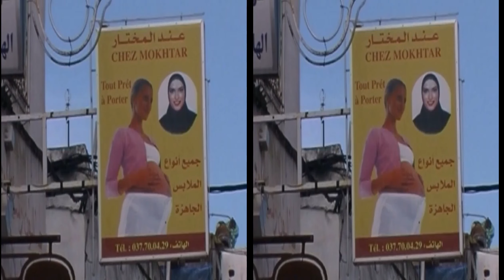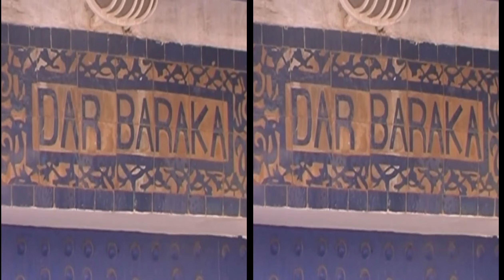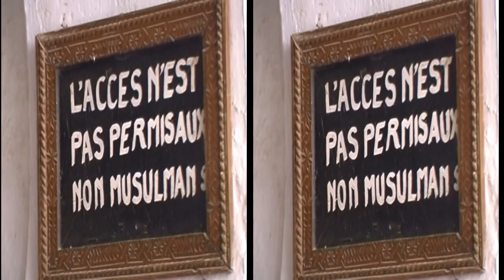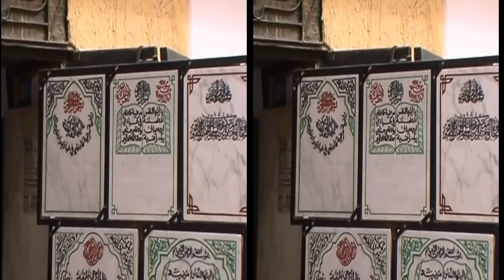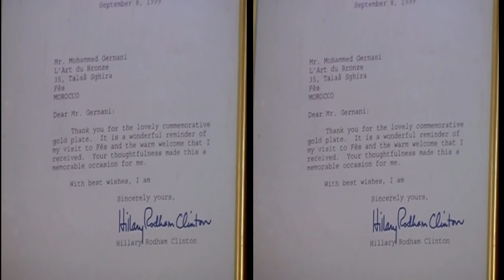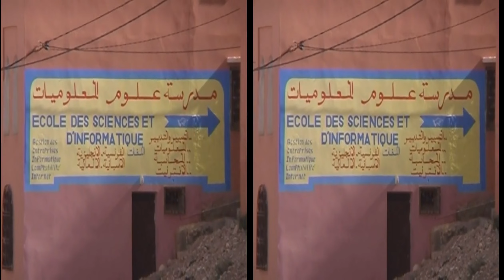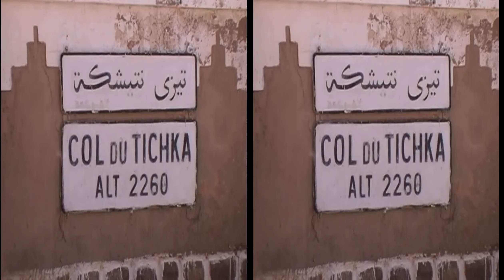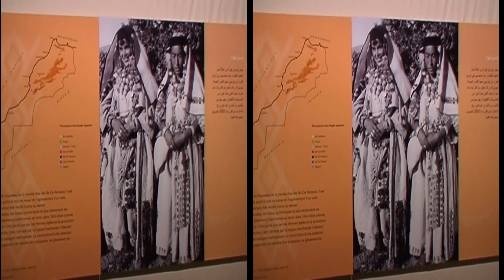Marokko 2004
RHZ Reise unter der Leitung  von Urs Gösken.
Der Videofilm wurde mit einer DVD Kamera von Max R. Dürsteler aufgenommen.
Dies Stereoeffekte  wurden unter Einsatz von künstlicher Intelligenz mit dem Programm Owl3D erzeugt.